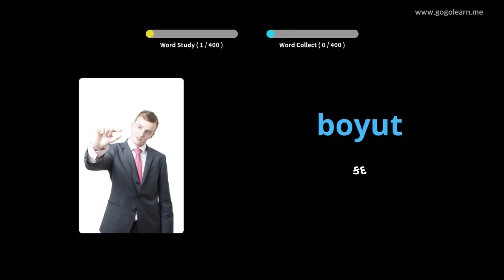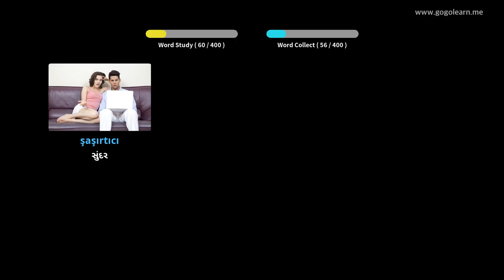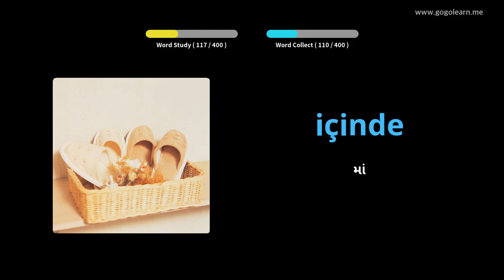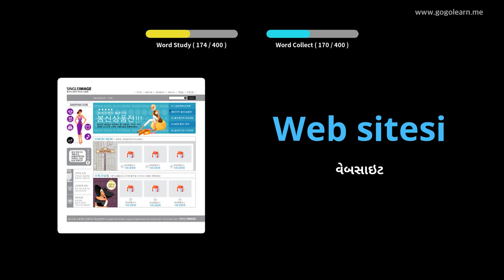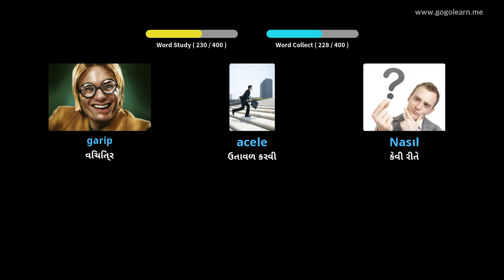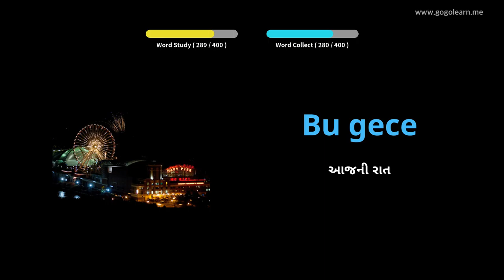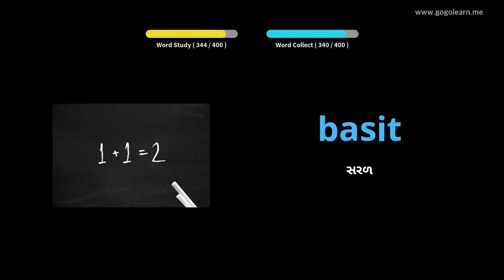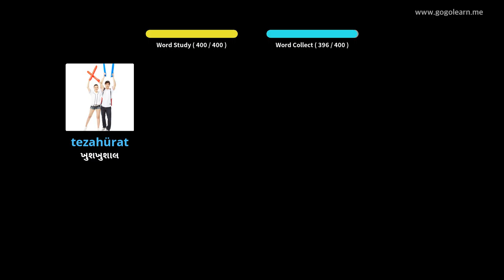તુર્કી શબ્દભંડોળ માધ્યમિક શાળા 1 | Golearn